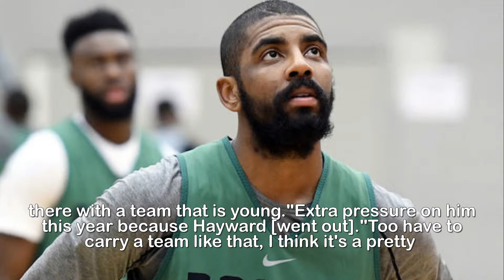Kyrie Irving Celtics star praised for brave decision that left many confused EXCLUSIVE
Kyrie Irving Celtics star praised for brave decision that left many confused - EXCLUSIVE.Irving shocked many fans and players in the summer when, not long after the Cavaliers' NBA Finals loss to the Golden State Warriors, he decided hewanted to leave.His decision was seen as a strange one as many weren't sure where he wanted to go.The 25-year-old had gone to three straight Finalswith Cleveland and it became an even bigger shock when he decided to join the Celtics with Isaiah Thomas and Jae Crowder heading in the opposite